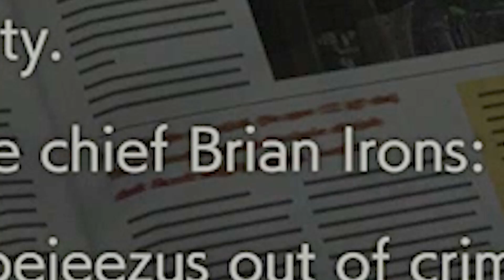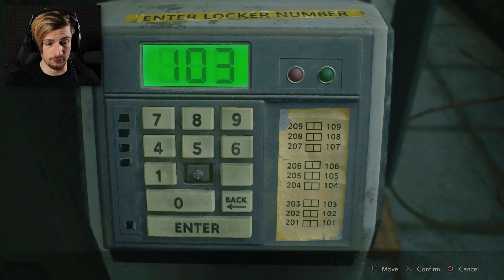SHERRY YOU GOT TO HIDE RIGHT NOW.. || Resident Evil 2 (2ND STORY) Part 2